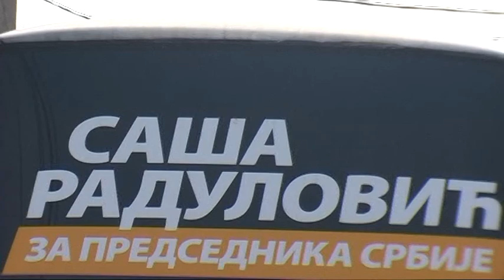Izbori 2017 Sasa Radulovic u Blacu